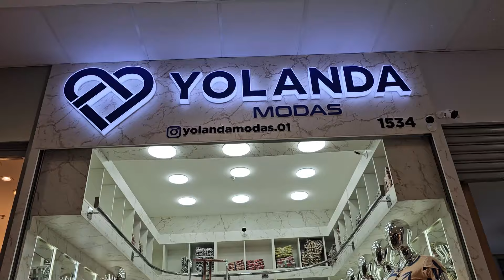Modinha Shopping com preço de feirinha de rua do Brás 😊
Modinha Shopping com preço de feirinha de rua do Brás. Sua Curtida é tão legal!
🔹COMPRE DIRETO DO FABRICANTE ✂️
Rua Rodrigues dos Santos, 821 🔹️Shopping Porto Brás 1° ANDAR loja 1534
Rua Vitor Hugo, 394 banca na madrugada
Rua Rio Bonito, 1682 banca na madrugada